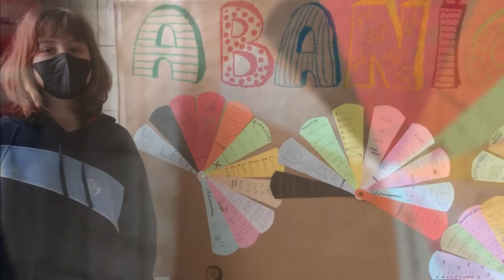abanico literario lenguacastellana primaria diadellibro educación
Queridoslectores, el Diadelibro tiene muchas posibilidades de celebración. En 6Primaria han abierto la puerta de la imaginación y el resultado han sido unos creativos abanicos que mueven aire y literatura a partes iguales. Podemos leer desde haikus -pequeñas joyas literarias que despiertan los sentidos- hasta originales caligramas o acrósticos, auténticos ejercicios acrobáticos de dibujo y caligrafía.